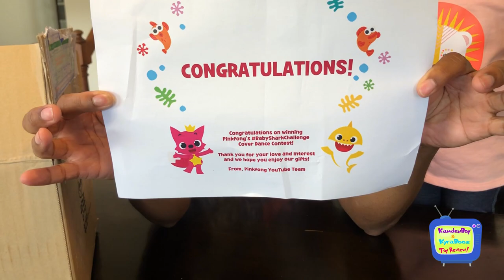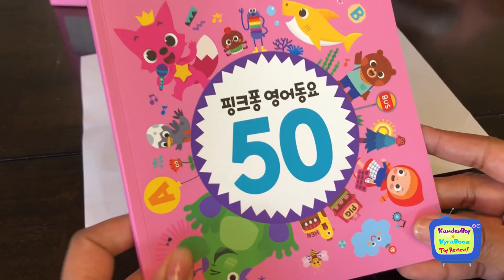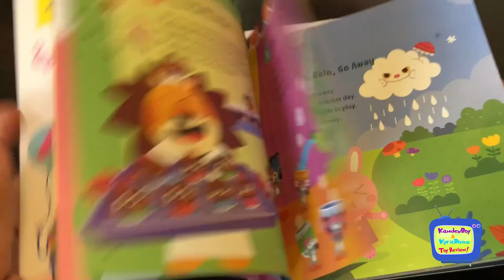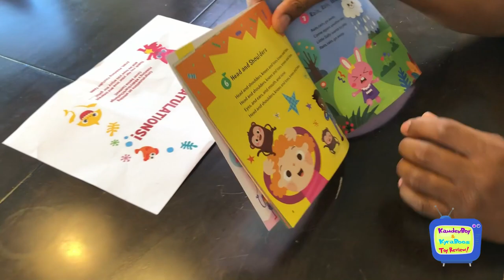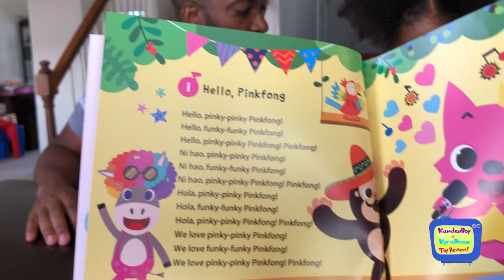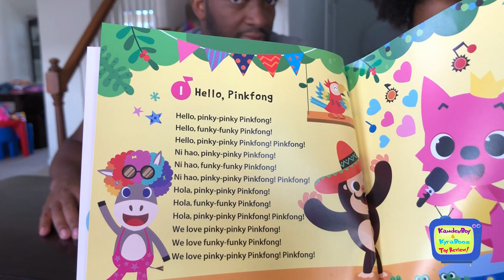PINKFONG CHALLENGE WE WON!! BabySharkChallenge Winner | Grand Prize Opening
👭 Welcome back KB Kids!

We won!! We joined Pinkfong’s Baby Shark Challenge by uploading our very own Baby Shark video.

In this video we are unboxing the toy grand prize we won.  What did we get? Thank you @Pinkfong!

Thank you so much Pinkfong!

🎤Get your own Pinkfong Wireless Microphone Popular 50 English Songs Toy Book Set

🏅 We are included on a Top 30 Kids Toy Review Youtube Channel List!

CHECK OUT SOME OF OUR OTHER FUN VIDEOS

Iphone 8 Plus
Zhiyun Smooth-Q Gimbal Stabilizer
MeFoto Tripod
Kino Flo Diva Light
Adobe Creative Cloud

🎵 Background Music

 FUN IN DIFFERENT LANGUAGES

argëtim fun весялосьць amet plezi amuzo Menyenangkan saya furaha madadaalo monate pret eğlence سرگرمی כֵּיף marah vui vẻ хөгжилтэй ມ່ວນຊື່ນ jangnan 楽しい मज़ा kāiwánxiào মজা զվարճանք שפּאַס hwyl veseloshchi roligt divertido zabavno zábava veselo distracţie Diversão zabawa moro gost забава linksma jautrība craic gaman móka diaskédasi Spaß diversión amusement hauska pret sjovt zábava zabava argëtim